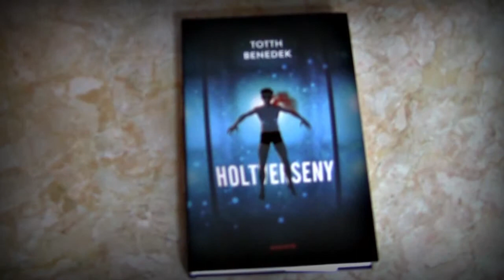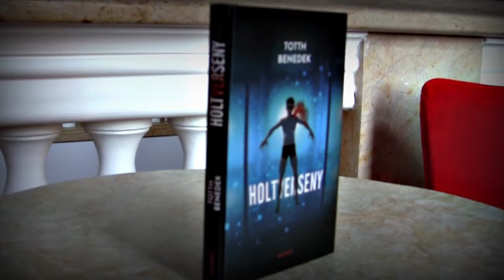Totth Benedek - író, műfotdító